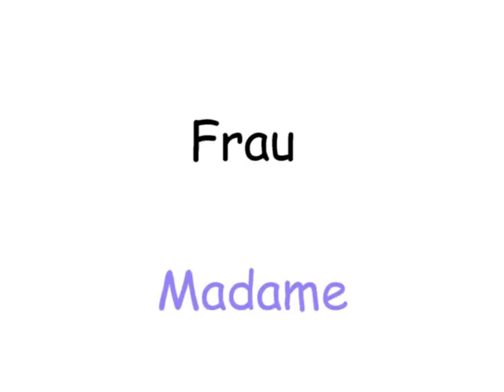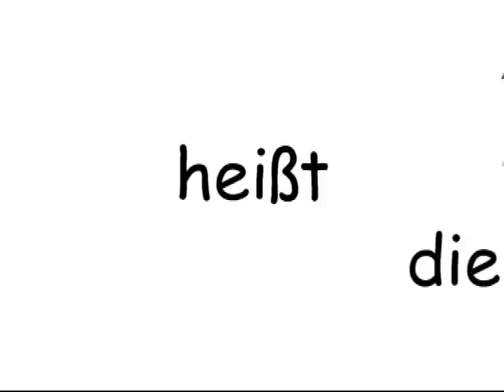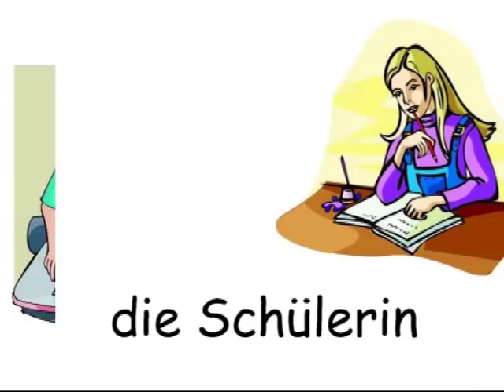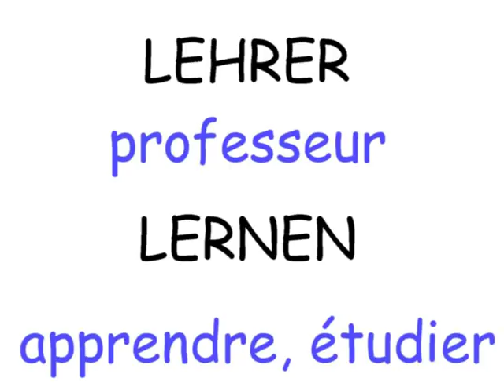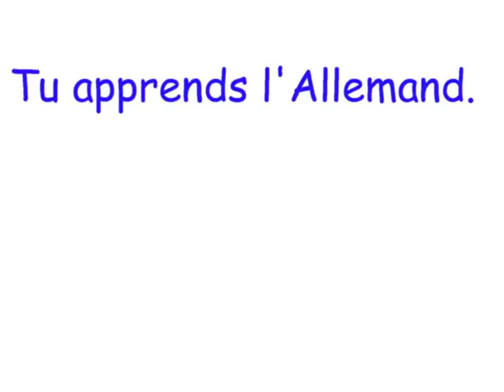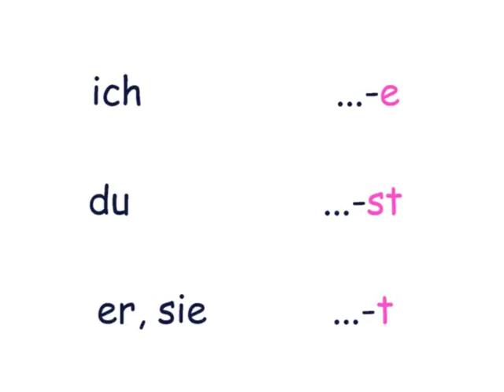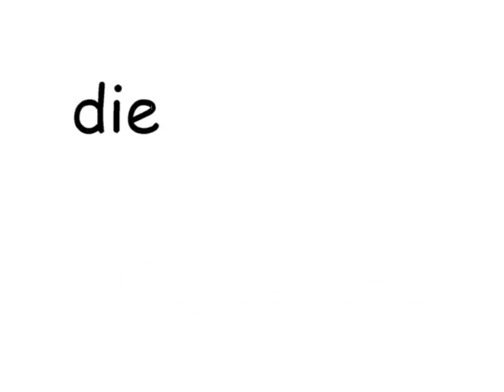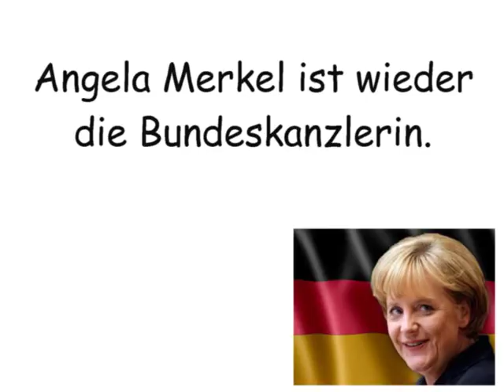Cours d'allemand pour débutants - Leçon 4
Le but est d'aider les élèves qui ont une mémoire plus auditive que visuelle (c'est pourquoi j'épelle les mots, et avec les noms des lettres en français car les élèves que je souhaite aider ne connaissent pas encore l'alphabet en allemand). Désolée si mon accent n'est pas formidable...